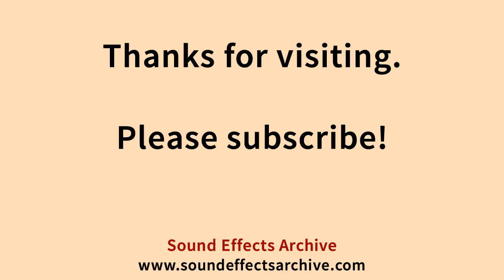Counting Cans Close Sound Effect - Royalty Free